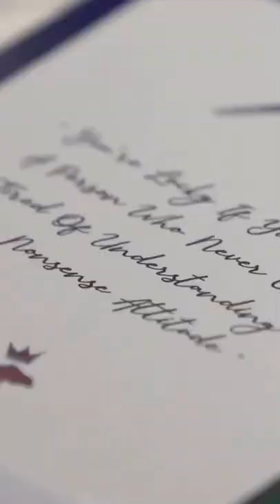Holographic & Iridescent wedding setting for a party like no other .